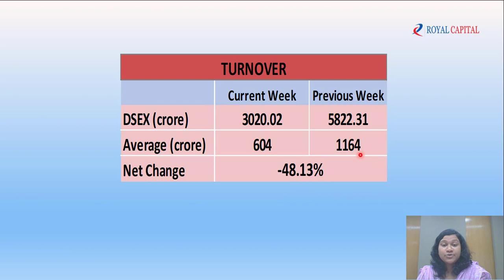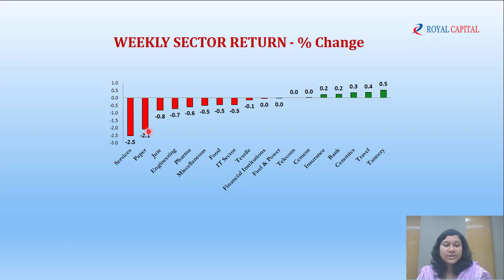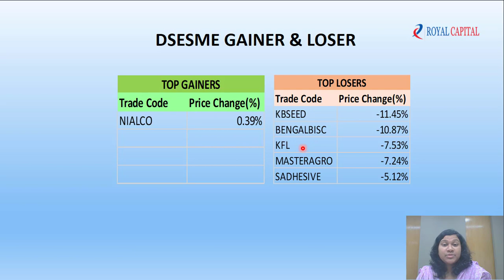Weekly Video Research Report - November 17, 2022 | Week - 46 | Royal Capital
সাপ্তাহিক মার্কেট রিভিউ ভিডিও রিপোর্ট - ১৭ নভেম্বর, ২০২২